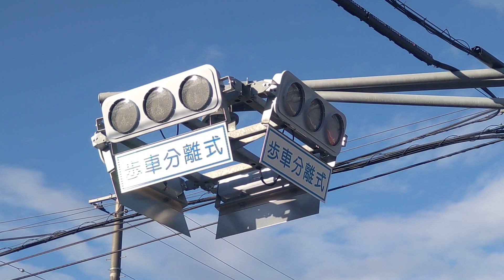新型(2020年製)UFO型信号機 押しボタン作動ver